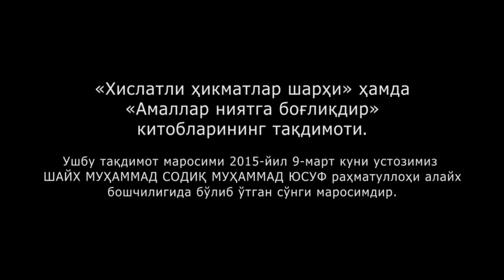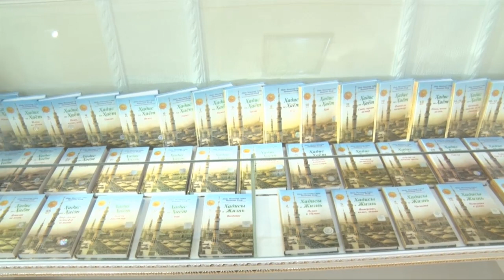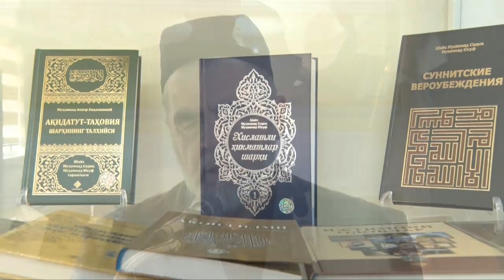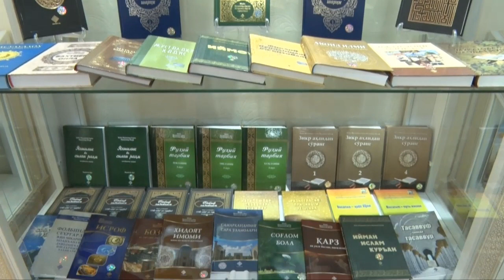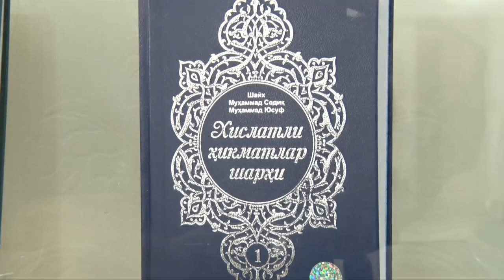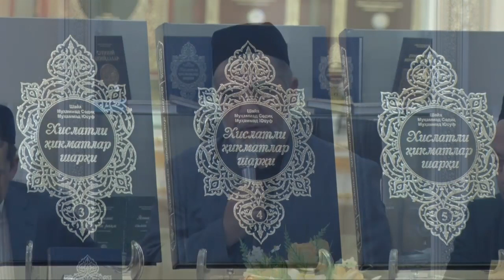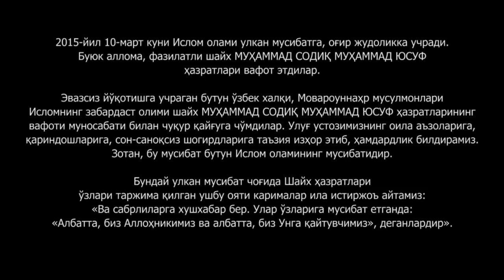«ХИСЛАТЛИ ҲИКМАТЛАР ШАРХИ» ВА «АМАЛЛАР НИЯТГА БОҒЛИҚДИР» КИТОБЛАРИ ТАҚДИМОТИ